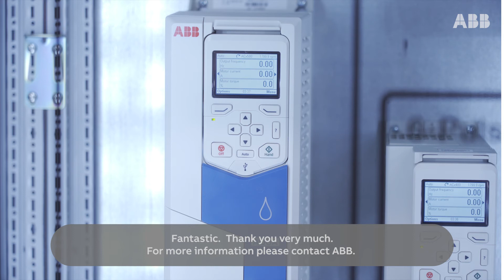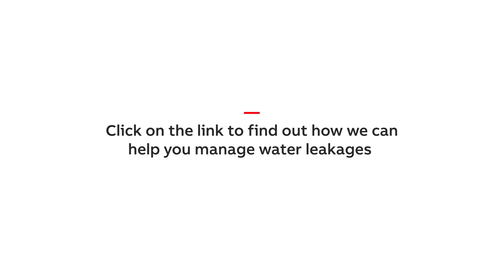Want to know about easy ways to detect and avoid costly leaks in water pipes using your drive?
Leakage is one of the biggest challenges that water companies are facing today. Find out how our Trusted Advisors can help you manage them.